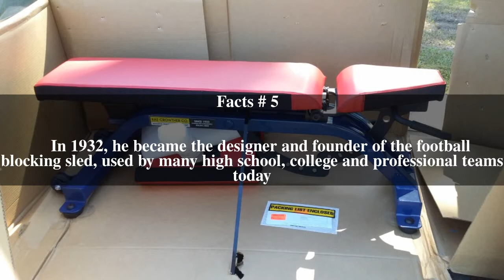Rae Crowther Top # 5 Facts